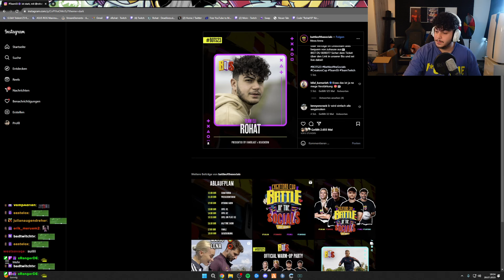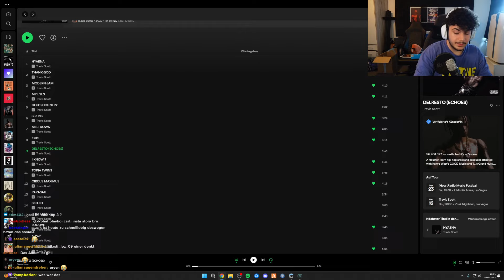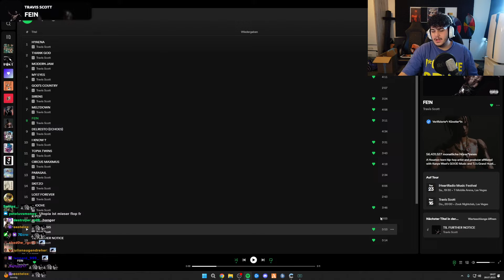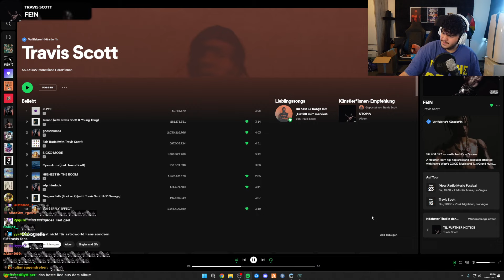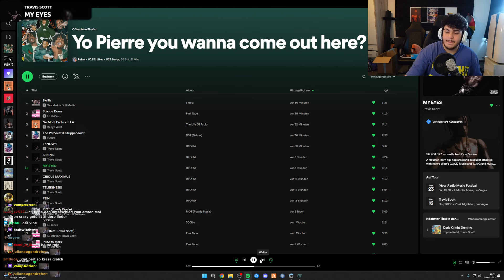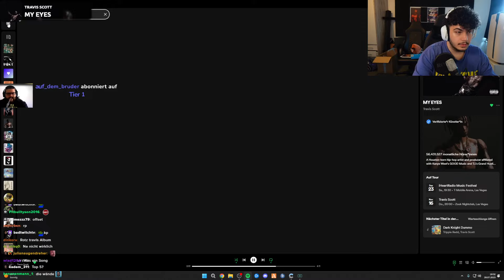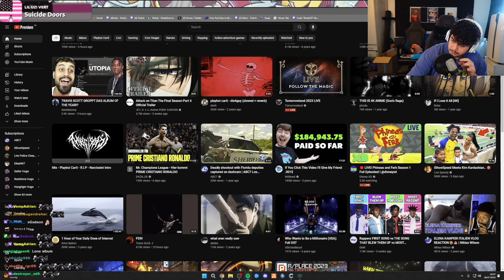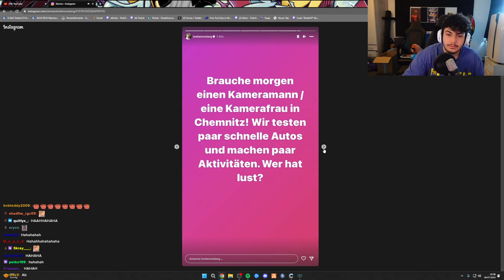🔴 xRohat [Just Chatting] Livestream vom 28.07.2023 [Part 1]